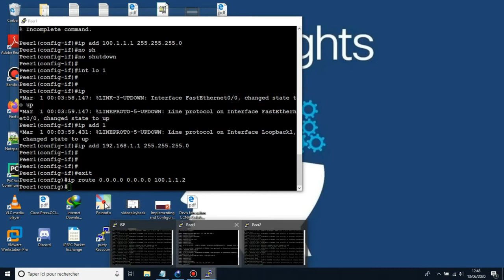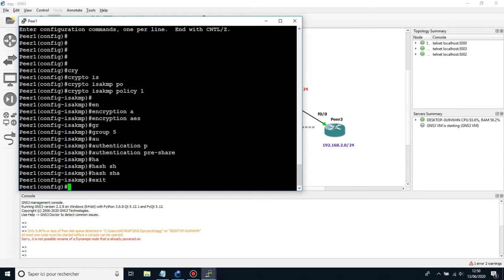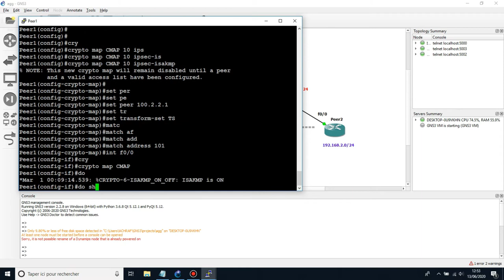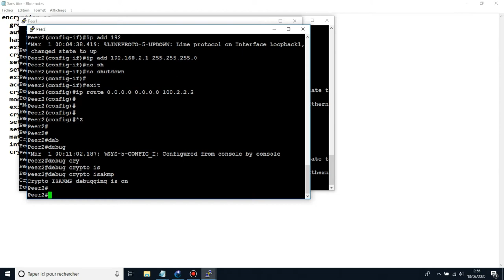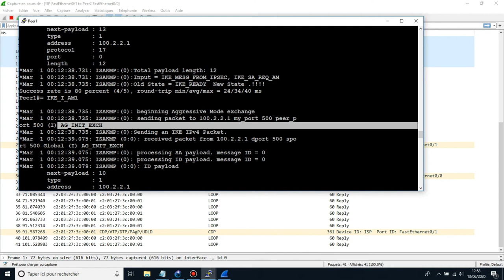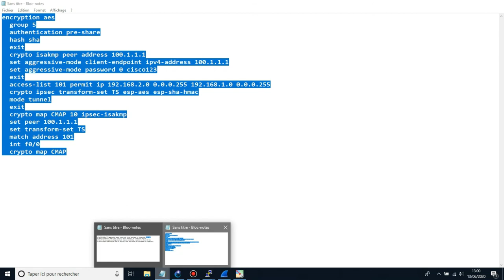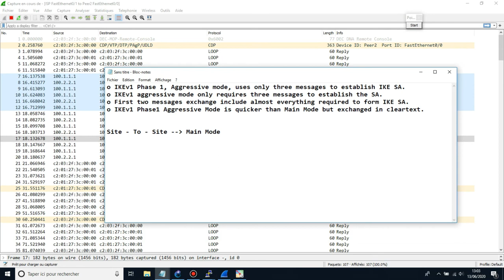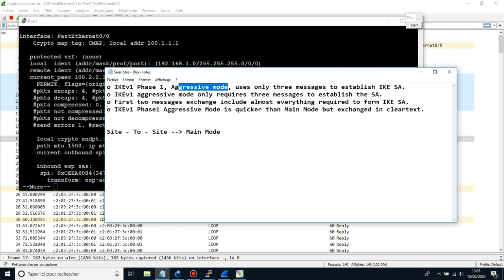LESSON 10 : Site To Site VPN with Aggressive Mode.